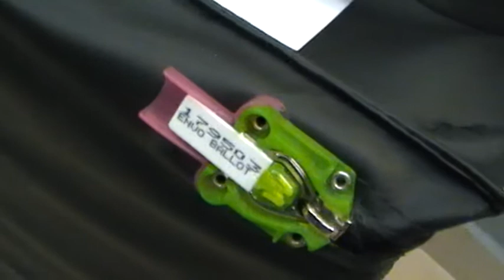Ambasados rinkimu komisijos darbas 7 ryto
Baigiamas voku plesymas ir rinkeju sutikrinimas sarasuose. Balsuotoju balsai bus skaiciuojami tik po geros pertraukos, po vidurdienio, kai pailses komisija.   Mazieji vokai su biuleteniais sukrauti i balsavimo urnas uzplombuojami.